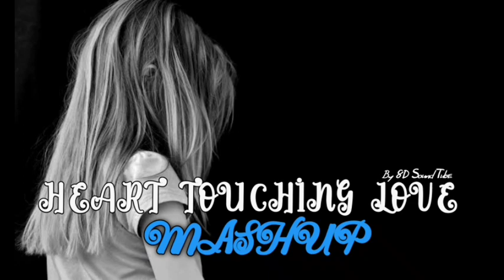Heart touching Love Mashup || Chillout Mashup || Incomplete Love || Emotional Mashup || Indian Songs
Presenting - Heart touching Love Mashup || Chillout Mashup || Incomplete Love|| Emotional Mashup|| 8D Sound Tube || Indian Songs

heart touching love mashup 2022
heart touching love mashup 2023
chillout mashup
heart touching love mashup listen with earphones
lost in love mashup
sad songs
breakup songs
heart broken songs
sad music
left me alone mashup
emotional chillout mashup
incomplete love mashup
ab ambients chillout mashup
ab ambients mashup
Incomplete love
Emotional mashup
shahrukh khan songs
hindi song
Indian songs
hindi songs